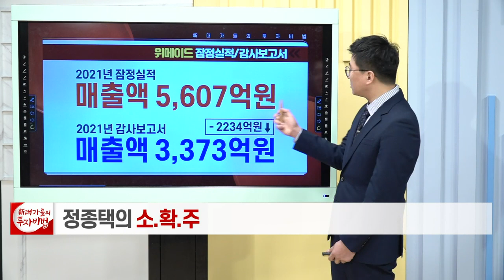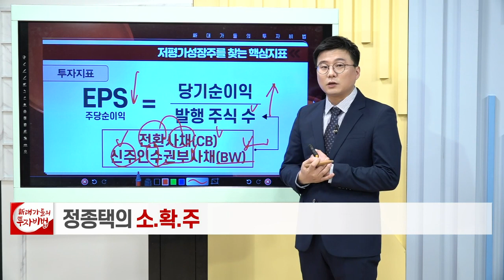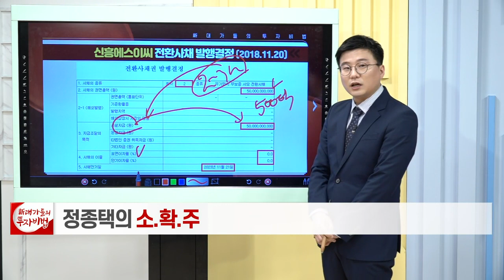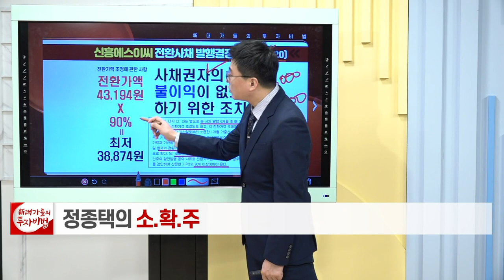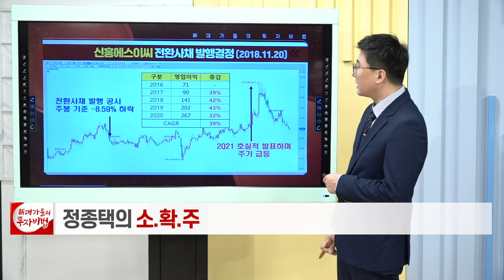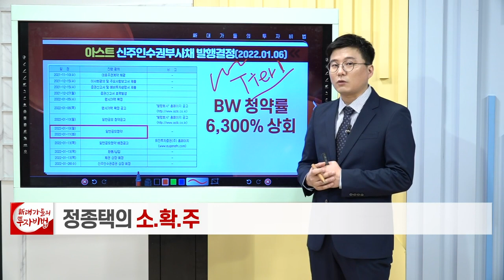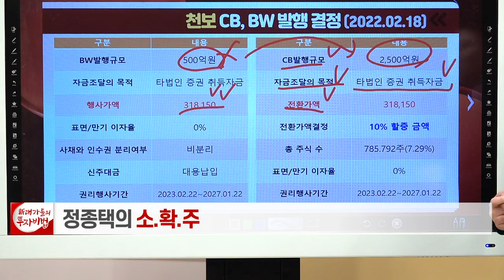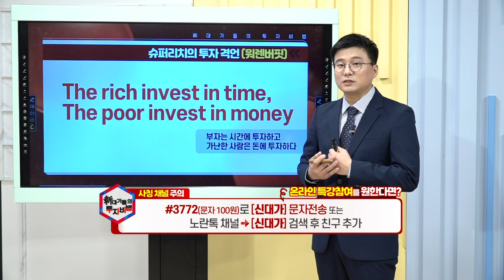작지만 확실한 기업 (5)_정종택의 소.확.주 5강_대가들의 투자비법 (20220317)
# 작지만 확실한 기업 (5)